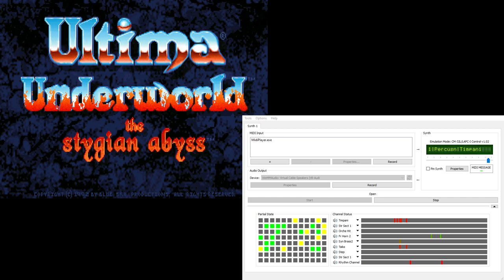Ultima Underworld CM-32L OST - Combat/Losing